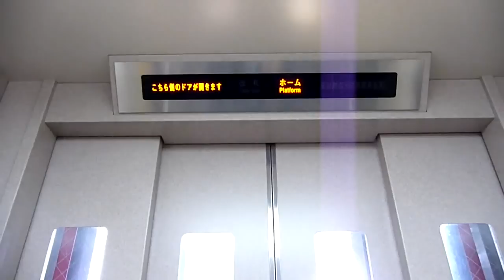【HD】堀切菖蒲園駅のエレベーター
フジテック製です。

用途：乗用
定員：11名
積載質量：750kg
停止階：改札、ホーム